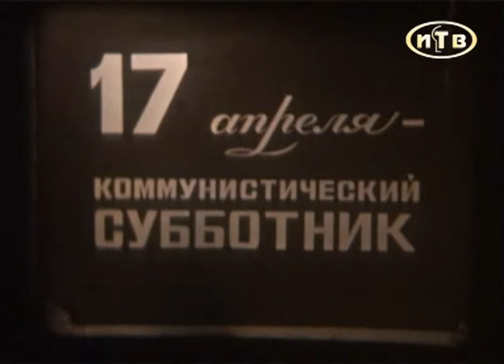Ивантеевка рэтро: киножурнал "дзержинец"